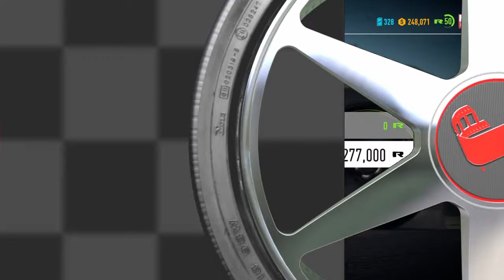Need For Speed: Payback-Race Specs (Chevorlet Corvette Grand Sport)